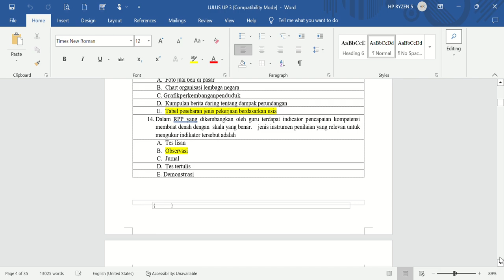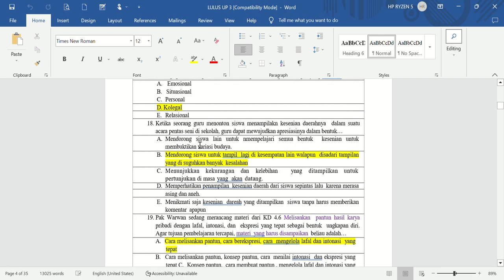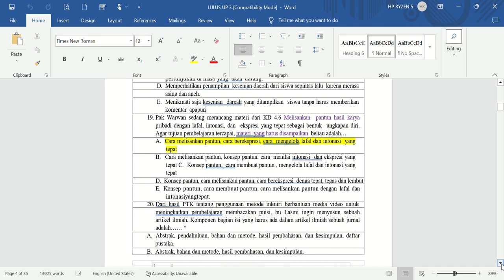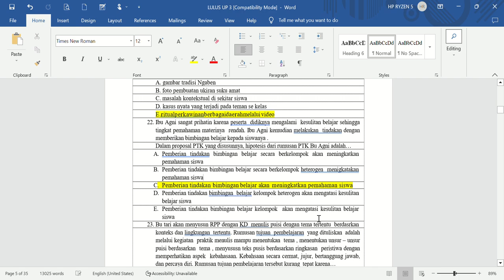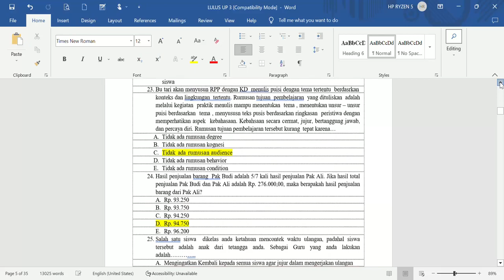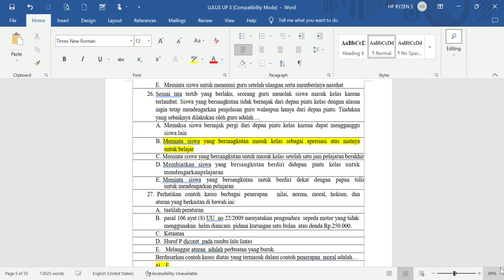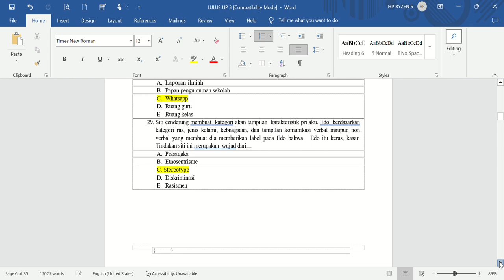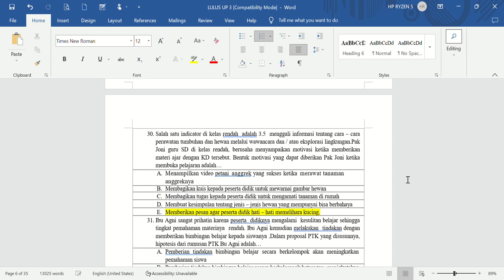Soal Pre Test, SKB dan Uji Kompetensi PPG Dalam Jabatan dari Bimble Part Ke-2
Kita Review Soal Pre Test, SKB dan Uji KM  PPG Dalam Jabatan PGSD  dari Bimble 2023 Part Ke-2
Program PPG Dalam Jabatan merupakan program pendidikan yang diselenggarakan untuk mempersiapkan lulusan S-1 Kependidikan dan S-1/D-IV Non Kependidikan yang memiliki bakat dan minat menjadi guru agar menguasai kompetensi guru secara utuh sesuai dengan Standar Pendidikan Guru.

PPG Dalam Jabatan diharapkan dapat menjawab berbagai permasalahan pendidikan, seperti: (1) kualifikasi di bawah standar (under qualification), dan (2) guru-guru yang kurang kompeten (low competence). Selain itu, guru di era revolusi industri 4.0 harus memiliki kemampuan melaksanakan pembelajaran yang inovatif dan menyenangkan dengan mengintegrasikan critical thinking dan problem solving, communication and colaborative skill, creativity and inovative skill, information and communication technology literacy, contextual learning skill, serta information and media literacy.

 Program PPG Dalam Jabatan dirancang secara sistematis dan menerapkan prinsip mutu mulai dari seleksi, proses pembelajaran, dan penilaian, hingga uji kompetensi, sehingga diharapkan akan menghasilkan guru-guru masa depan yang profesional yang dapat menghasilkan lulusan yang unggul, kompetitif, dan berkarakter, serta cinta tanah air dan dalam waktu yang bersamaan, diharapkan mampu menjawab permasalahan pendidikan yang dihadapi bangsa Indonesia saat ini. PPG Dalam Jabatan juga dirancang agar mampu membekali kemampuan problem solving, kritis, dan kreatif kepada calon guru profesional, melalui implementasi model pembelajaran dan kegiatan berbasis masalah (problem-based learning) dan proyek (project-based learning).

 Program PPG Dalam Jabatan bertujuan menghasilkan guru sebagai pendidik profesional yang bertakwa kepada Tuhan Yang Maha Esa dan berakhlak mulia, berilmu, adaptif, kreatif, inovatif, dan kompetitif dengan  tugas utama mendidik, mengajar, membimbing, mengarahkan, melatih, menilai, dan mengevaluasi peserta didik.